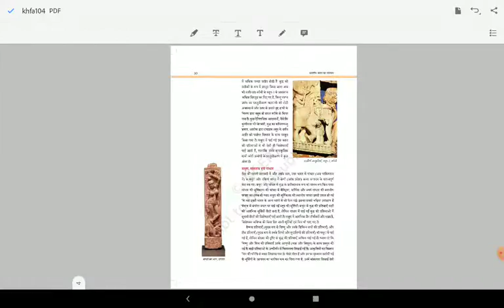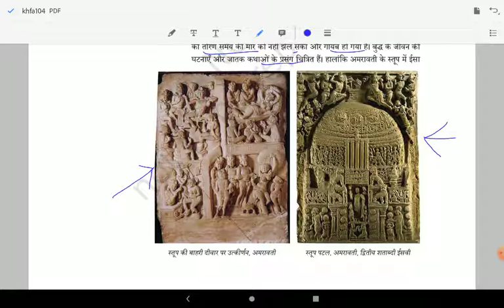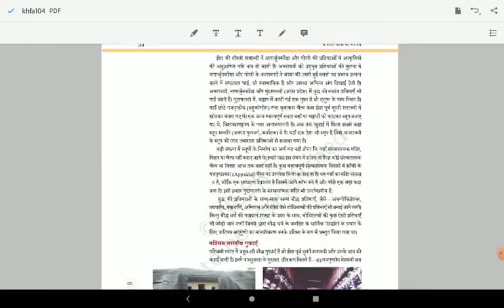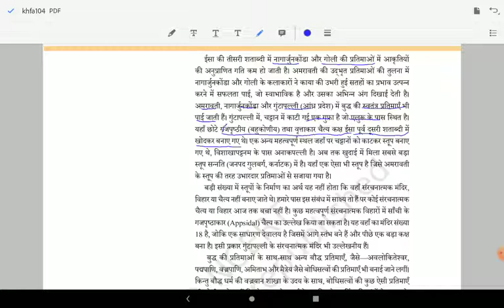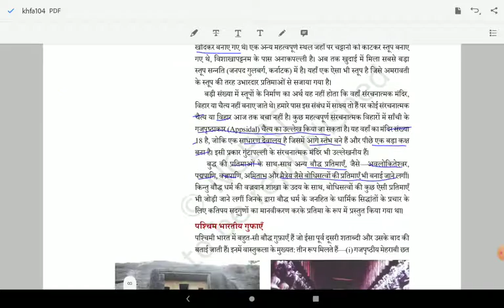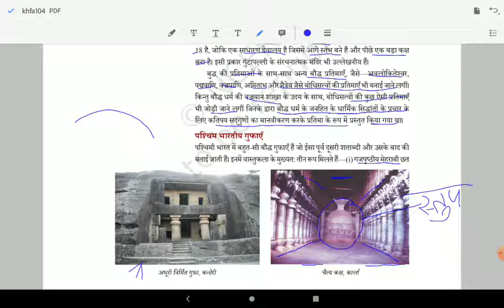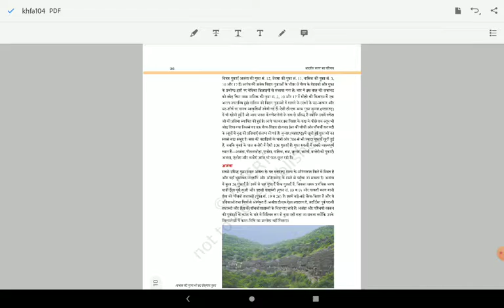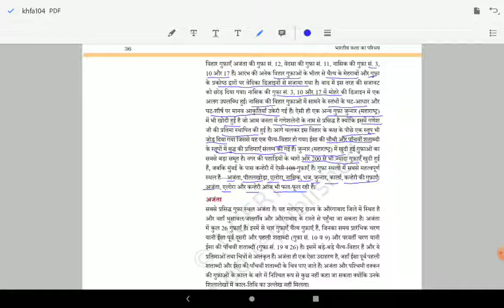Class-Xl Lesson-4 (Part-2)